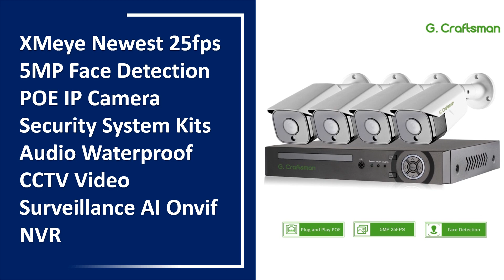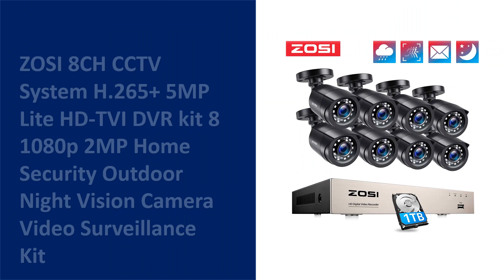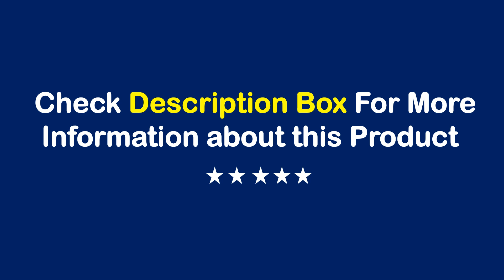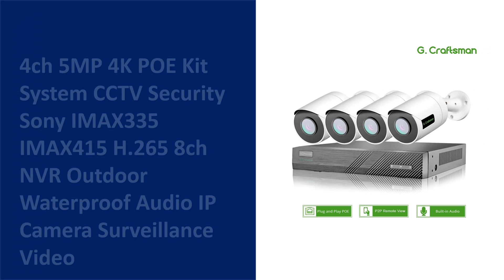TOP 10 Best Surveillance Camera System in 2023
01. Techage 4K Security Camera System Ultra HD 8MP POE NVR Two-Way Audio Face Detect Color Night Vision CCTV Video Surveillance Set

02. XMeye Newest 25fps 5MP Face Detection POE IP Camera Security System Kits Audio Waterproof CCTV Video Surveillance AI Onvif NVR

03. HFWVISION 4K Security Camera System POE 8MP Video Surveillance Set 8CH Nvr Kit Cctv Recording Outdoor Ip Camera

04. ZOSI 8CH CCTV System H.265+ 5MP Lite HD-TVI DVR kit 8 1080p 2MP Home Security Outdoor Night Vision Camera Video Surveillance Kit

05. MOVOLS 4K 8MP POE Security Camera System 8CH P2P AI Video Surveillance Kit Two Way Audio Outdoor Home 8MP IP Camera CCTV Nvr Set

06. ZOSI 3MP Wireless Security Cameras System with 8channel H.265 2K CCTV NVR & 3MP HD Outdoor IP Camera WiFi Video Surveillance Kit

07. Techage 8CH 4MP 5MP 8MP PTZ Security POE IP Camera System Outdoor AI Human Detection Two Way Audio Video Surveillance Camera Kit

08. Movols 4K XMEYE POE Surveillance System 8MP 4MP Two Way Audio PTZ CCTV POE AI Security Camera 8CH P2P NVR Video Surveillance Kit

09. HFW 4K 8MP Poe Security Camera System Auto Focus Lens 2.8-10mm Lens 4x Zoom Vedio Surveillance Cameras Kit Ourdoor CCTV Set

10. 4ch 5MP 4K POE Kit System CCTV Security Sony IMAX335 IMAX415 H.265 8ch NVR Outdoor Waterproof Audio IP Camera Surveillance Video